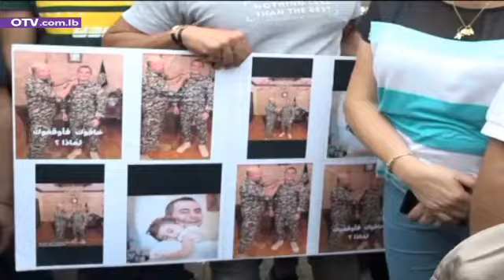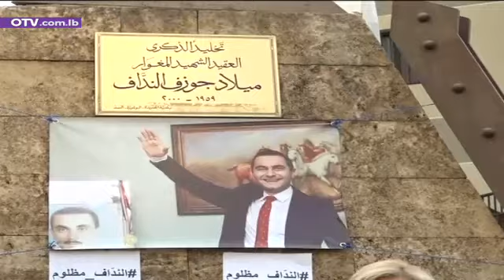تحرك تضامني مع الرائد جوزيف النداف... فماذا في جديد تحقيقات المرفأ؟